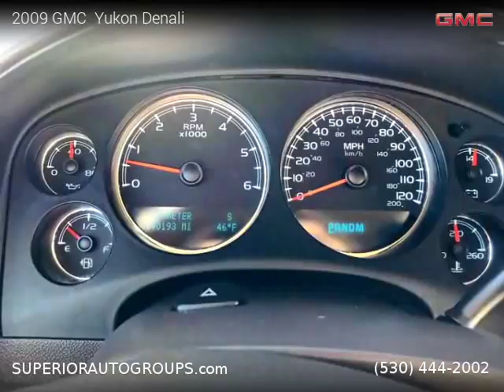2009 GMC Yukon Denali - Superior Auto Group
2009 GMC  Yukon Denali

Clean title, 140,116 miles, Automatic, SUV, RWD: Rear Wheel Drive, 4 doors, 8 cylinders, Gasoline, MPG City 12 and 19 in Hwy.